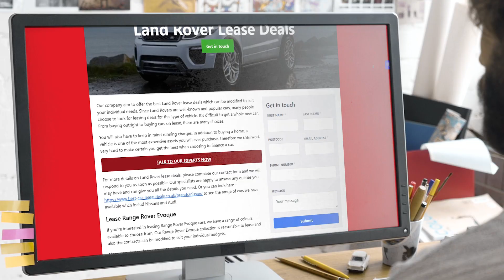Land Rover Car Leasing Specialists Near Me | Best Car Lease Deals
Land Rover Car Leasing Specialists Near Me | Best Car Lease Deals | Land Rover Car Leasing Experts

We offer Land Rover leases that can be tailored to your needs. Land Rovers are popular and well-known cars. Many people look for leasing deals on this type of vehicle. It is difficult to buy a brand new car. There are many options, from buying cars outright to leasing them.

Running charges are also something to consider. A vehicle, along with a house, is the most expensive asset you'll ever buy. We will work hard to ensure you get the best deal when financing a vehicle.

When you are looking for Land Rover Car Leasing Near Me, you'll be greeted by hundreds of Land Rover Car Leasing companies claiming to be the best. However, Best Car Lease Deals are a Land Rover Car Leasing that deserve the title of best!

Helping thousands of clients throughout the UK with their Land Rover Car Leasing needs; Best Car Lease Deals have been given the title of the best Land Rover Car Leasing Specialists Near Me by their customers.

If you want to learn more about Land Rover Car Leasing Cost, how to get hold of Land Rover Car Leasing Experts or how Best Car Lease Deals are the best Land Rover Car Leasing in the UK, then be sure to check out their